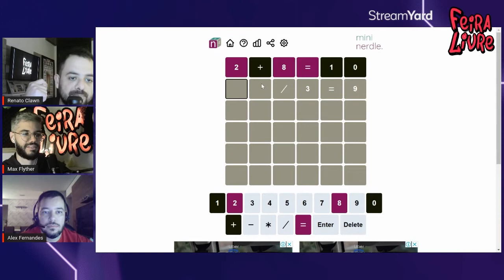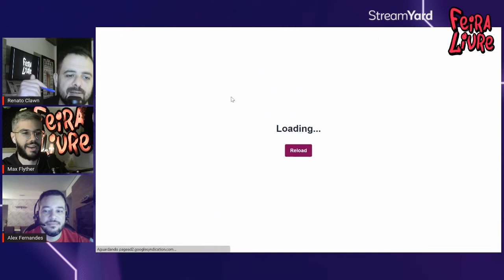Como jogar NERDLE (o jogo de matemática)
Fizemos uma gameplay de Nerdle e mostramos qual é a melhor forma de ganhar.

Mostramos as dicas do jogo de matemática.

Feira Livre TV é um programa de bate papo com temas variados.